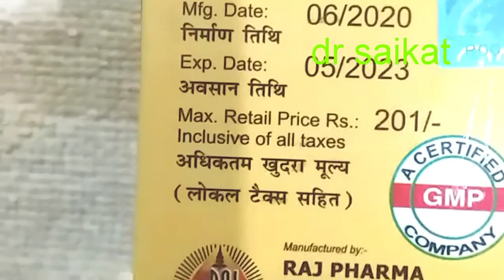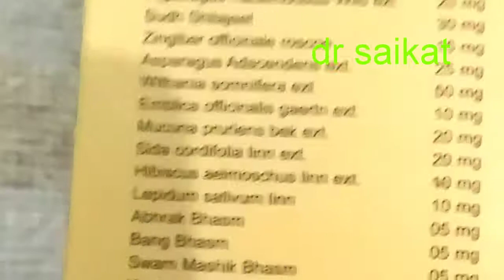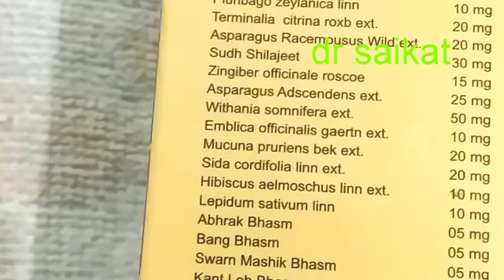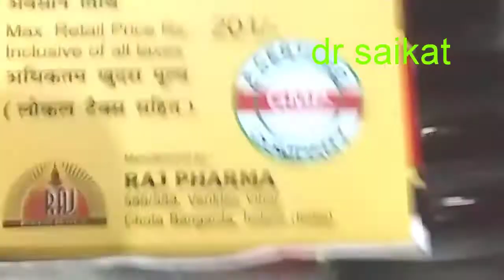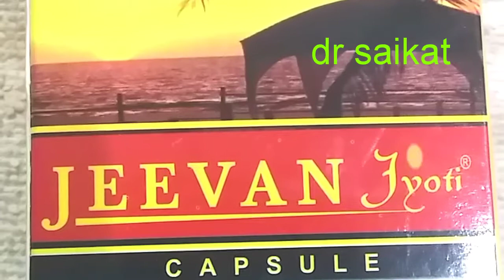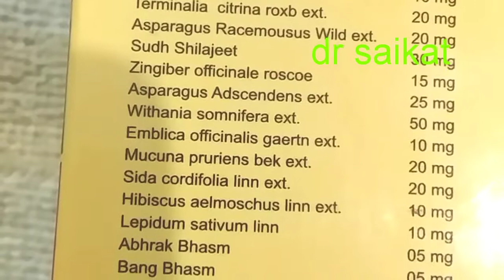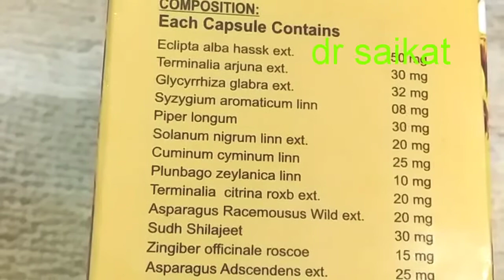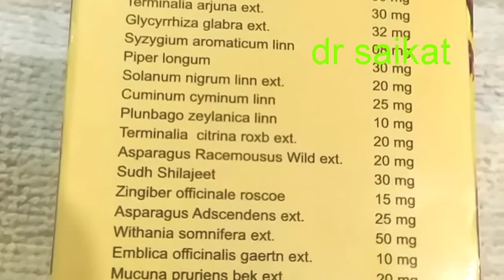JEEVAN JYOTI CAPSULE USES AND BENEFITS IN AYURVEDIC. JEEVAN JYOTI CAPSULE IMMUNITY BOOSTER .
JEEVAN JYOTI CAPSULE USES AND BENEFITS IN AYURVEDIC MEDICINE. RAJ PHARMA'S JEEVAN JYOTI CAPSULE. AYURBEDIC MEDICINE REVIEW AND SIDE EFFECTS FOR IMMUNITY BOOSTER. JEEVANJYOTICAPSULE.